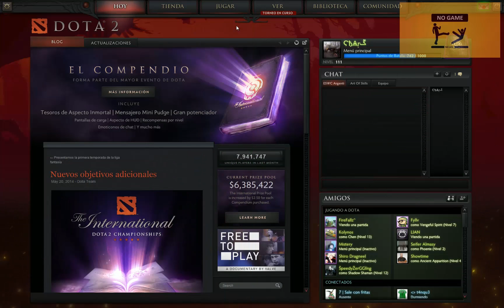Meepo Gameplay + Tutorial | CharS | Dota 2 HD 1080p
::::::::::MEEPO GAMEPLAY::::::::::
Como jugar con el Meepo, Dota2.
How to play with Meepo, Dota2.

Buenas doteros! les dejo un gameplay mio, dando algunos concejos y ayuda sobre como jugar una buena partida con Meepo.
Espero los ayude!
+ AL PARTIR DEL MINUTO 38:00 LES DEJO UNA GUIA CORTA INTENTANDO EXPLICAR COMO USAR SU MEEPO CON DAGA.

Si quieren algun tutorial/gameplay con algun heroe no duden en pedirlo!

Saludos!